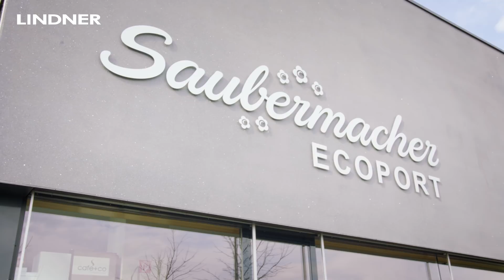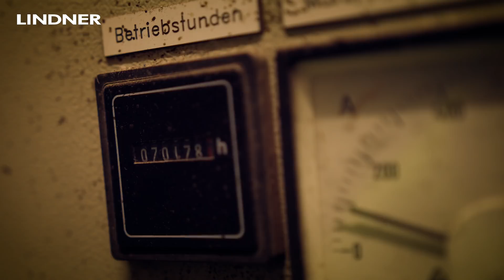ThermoTeam: 1.000.000 tons SRF have already left the production line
15 years ago ThermoTeam started producing solid recovered fuels for the cement industry. Incredibly, one million tons of energy rich SRF have already left the production line designed entirely by Lindner-Recyclingtech. With this innovative facility for sustainable and environmentally friendly waste processing in Styria, Austria, cement manufacturer Lafarge has already been able to save 1.2 million metric tons of carbon dioxide (CO2). This is the amount of CO2 that the average car would emit while circumnavigating the earth approximately 230.000 times.